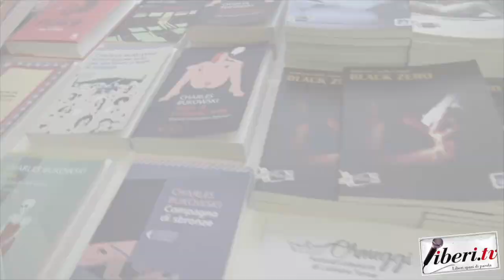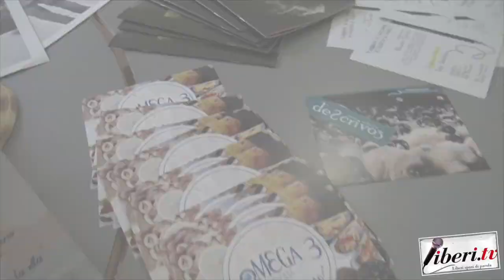Ormeggi Festival 2019 - Intervista a Franz Tropea